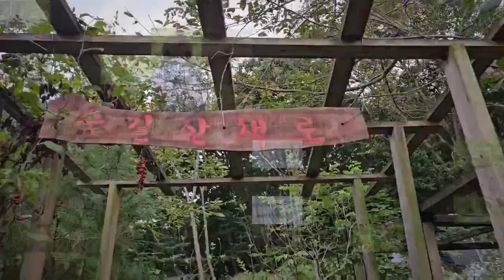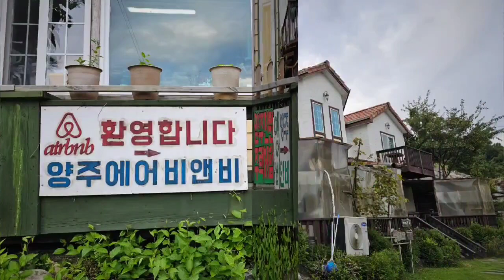가을, 넘나 재미난 밤줍기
친구집 뒷동산에서 밤을 주웠어요.